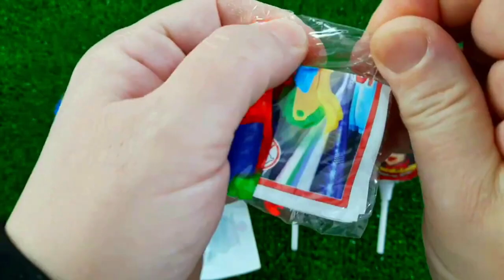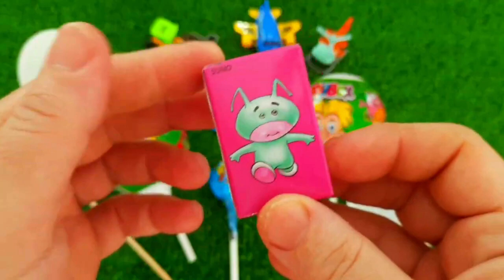ASMR MUKBANG Watermelon Desserts Cutting Rainbow. Lollipo Cutting Rainbow.Gummy Candy